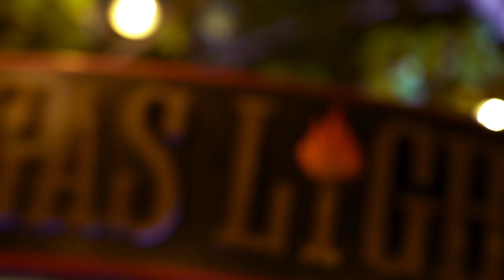Portsmouth Gas Light Co. (Portsmouth's Top Gathering Spot)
Four venues, under one roof, known for wood-fired cooking and live entertainment.